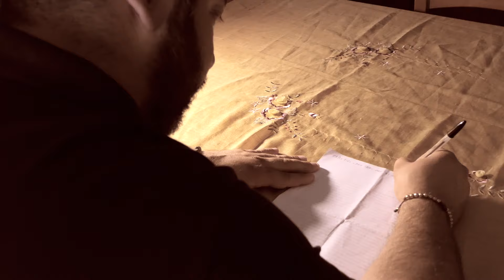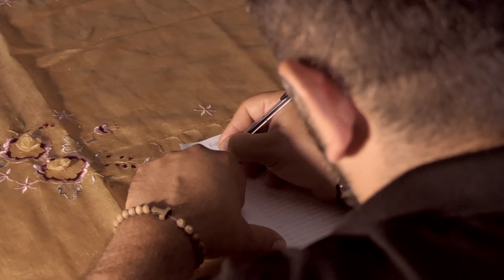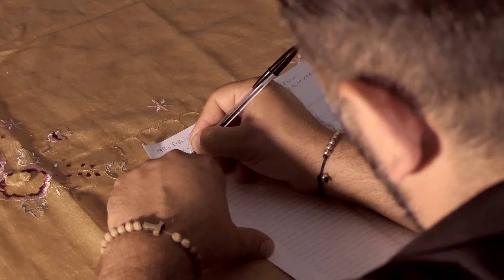Anteprima Comunione Tema Prato, Total White - Salvatore Ciprio Videomaker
Anteprima Comunione Tema Prato Total White con una dedica scritta dal papà del piccolo Salvatore - Salvatore Ciprio Photographer Videomaker.